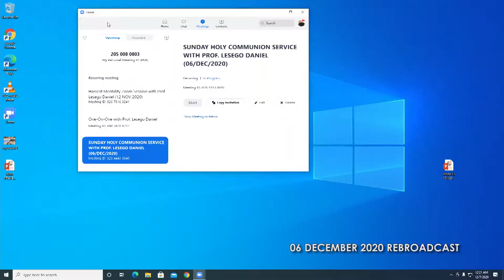06 December 2020 Sunday Holy Communion Service Part 3